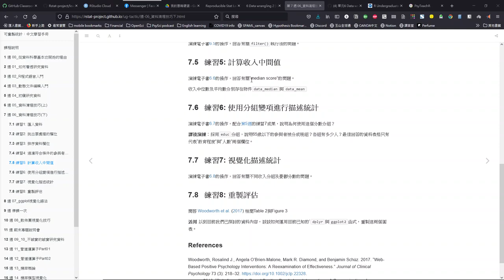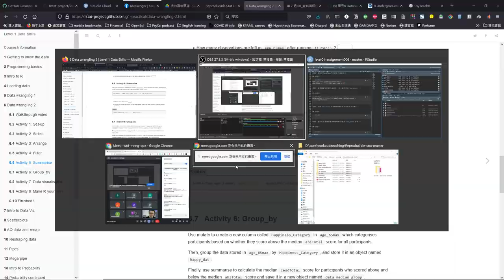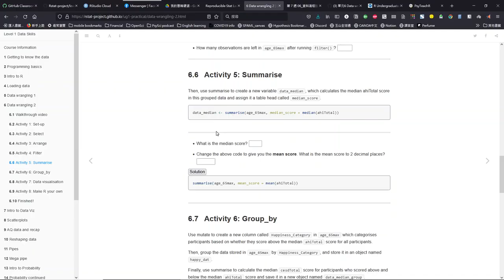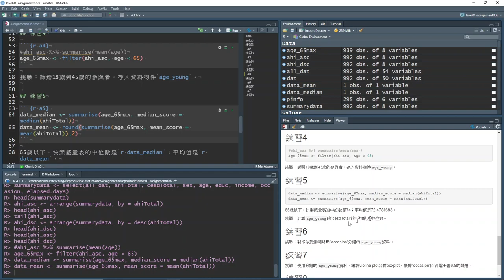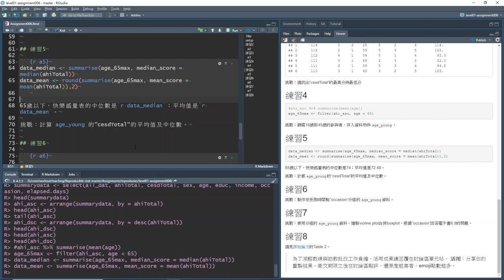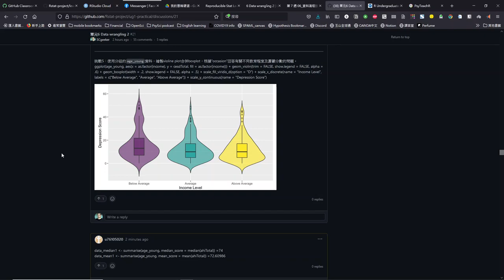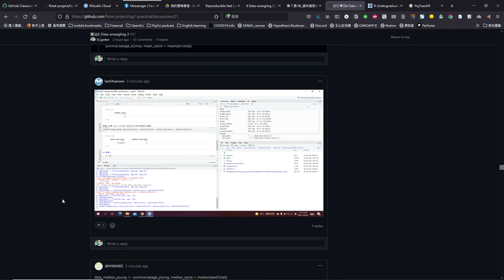PsyteachR 中文教學錄影 Unit06 Part 06